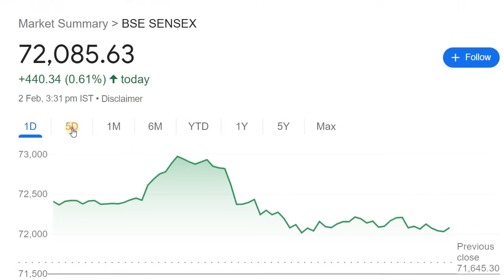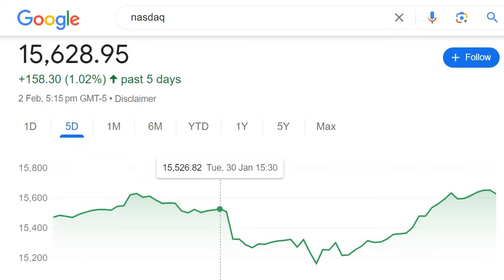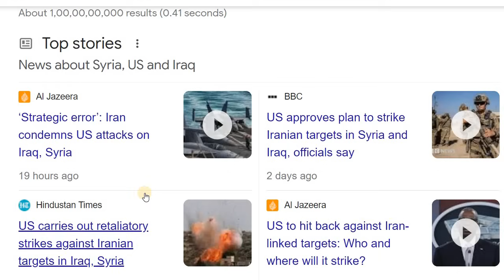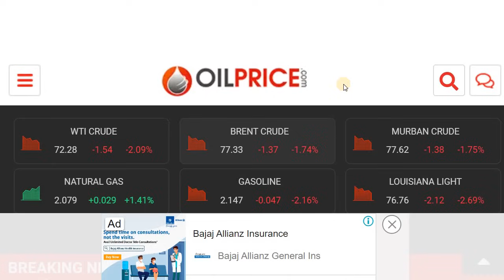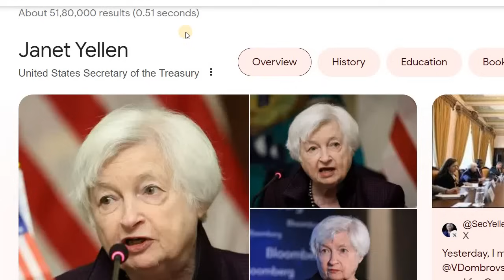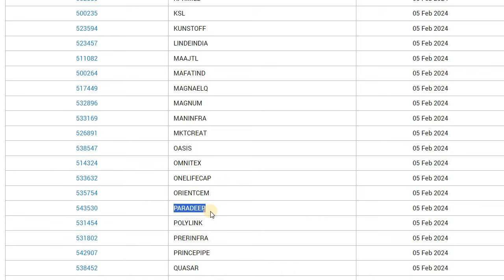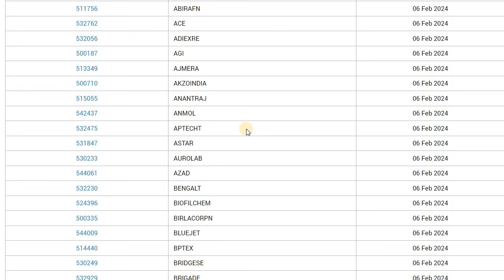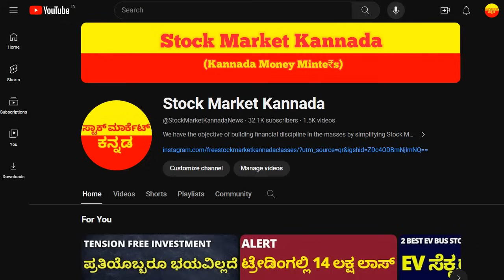TOP 6 MARKET NEWS FOR THIS WEEK | STOCK MARKET NEWS IN KANNADA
Discussed about the Top Market Events for the week

2. ಯಾವುದೇ ಷೇರನ್ನ ಯಾವ ಲೆವೆಲ್‌ ಅಲ್ಲಿ BUY ಮತ್ತು SELL ಮಾಡಬೇಕು ಗೊತ್ತಾ? BUYING AND SELLING LEVELS OF STOCKS
14. Is it Possible to Earn while you are Sleeping? ನಿದ್ರೆ ಮಾಡೋವಾಗಲೂ ಹಣ ಗಳಿಸೋಕೆ ಸಾಧ್ಯಾನಾ? ಹೇಗೆ?